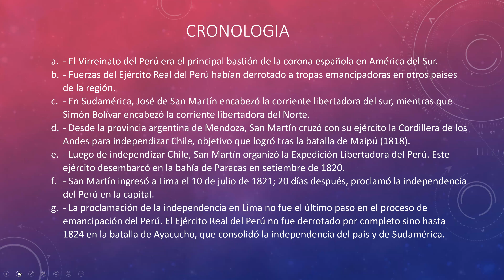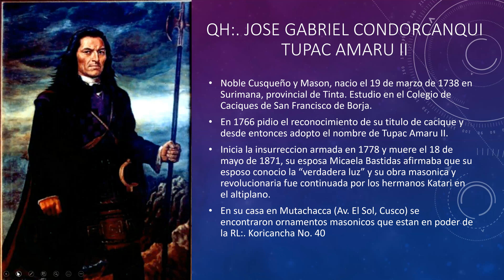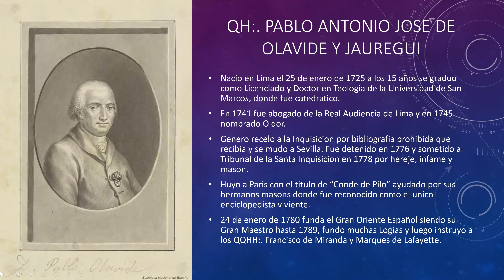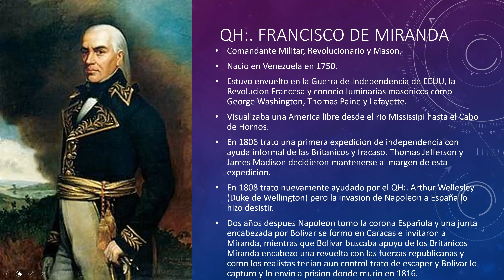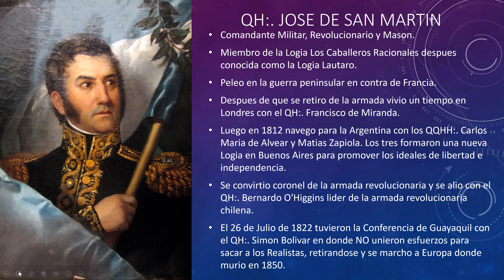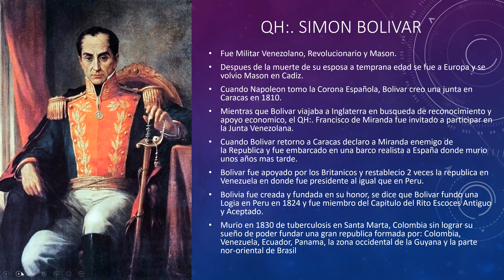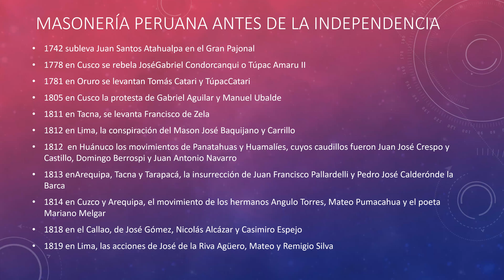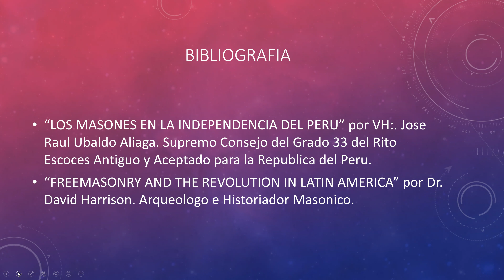Bicentenario de la Independencia de Peru y Masoneria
Historia Masonica de la Gesta Emancipadora hasta la Independencia del Peru.